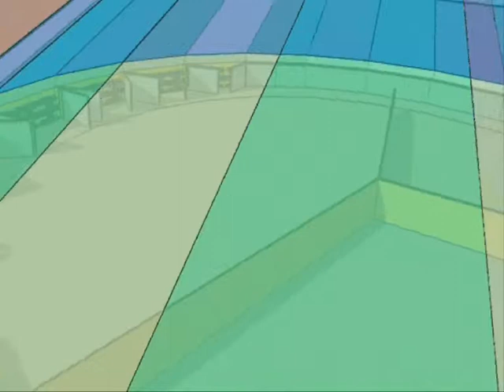Maker Conference Center - SketchUp visualization by Chris Price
This is a visualization of a potential maker conference center where conference the conference space does double duty as a space for attendees to sleep -- greatly reducing the cost of housing for conference attendees -- thereby increasing the quantity and quality of ideas shared at the conference.